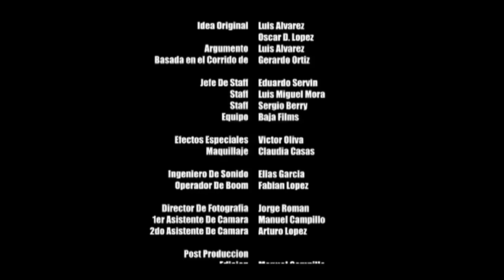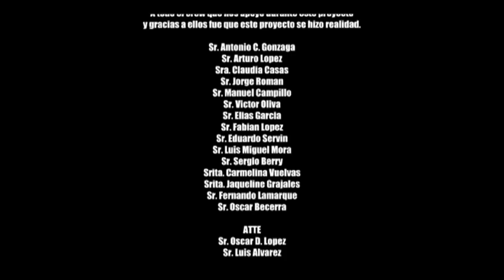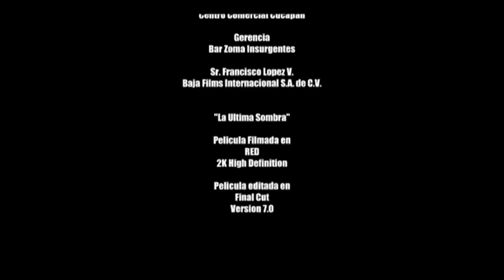LA ULTIMA SOMBRA La Pelicula Completa